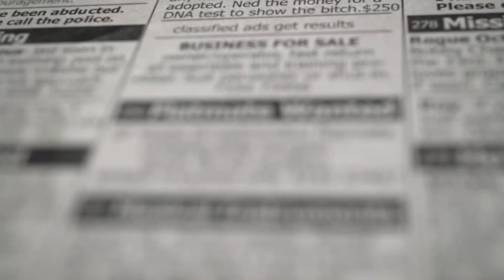Flatmate Wanted - Balls Of Steel Australia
Ever experienced a bad flat viewing? How about viewing a flat and the owner goes off to have a little fun? Will she take the flat?